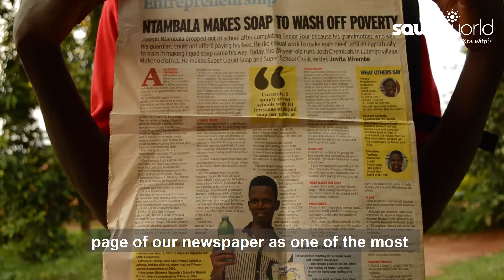Impact Video: Joseph Starts a Liquid Soap and Chalk Making Business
Joseph learned how to make chalk and liquid soap through a Sawa World local income skills training. Watch the video to discover how he was able to start and how this business has impacted his life.

The goal of this video is to empower millions of people living in poverty by encouraging them to instantly replicate these local income solutions.